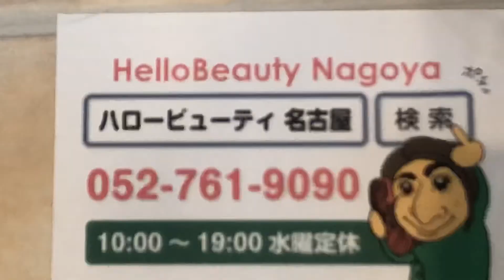名古屋市 池下 ネイルサロン フットケア 巻き爪痛い